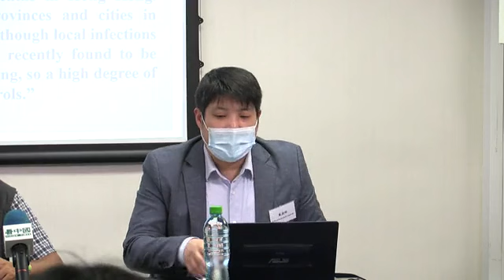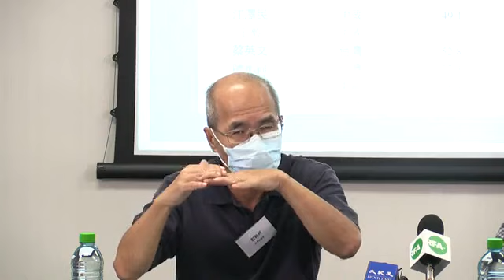2021.08.03 香港民研發放最新兩岸政治人物民望及限聚指數